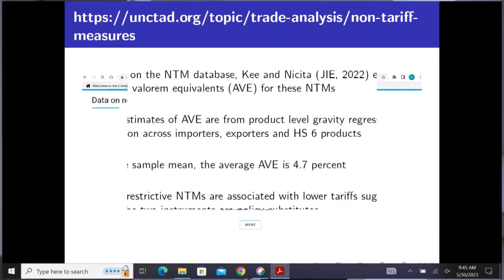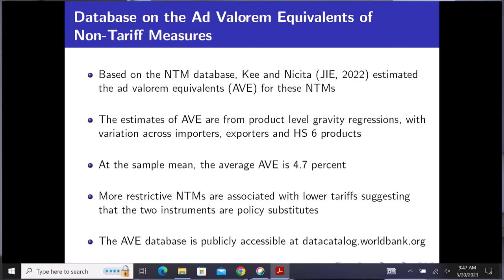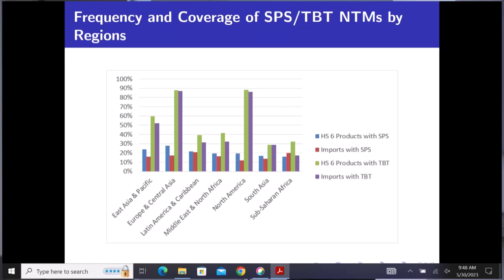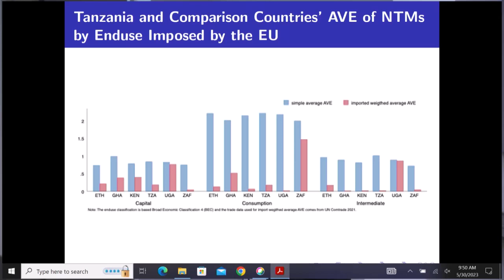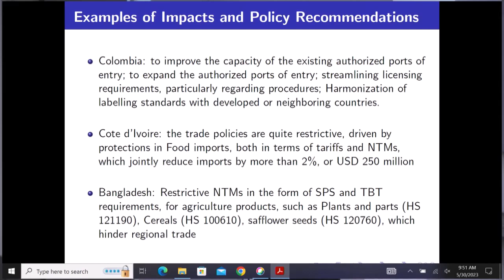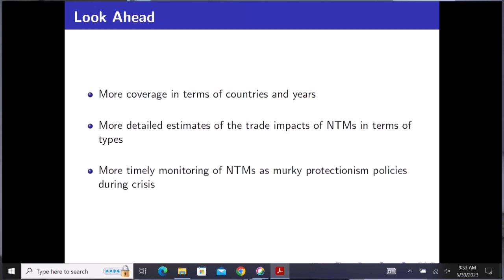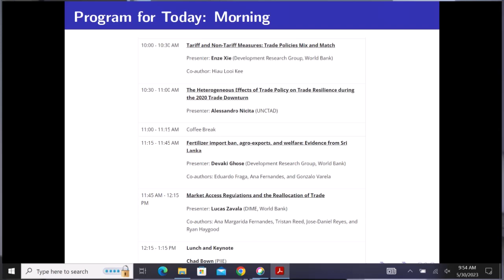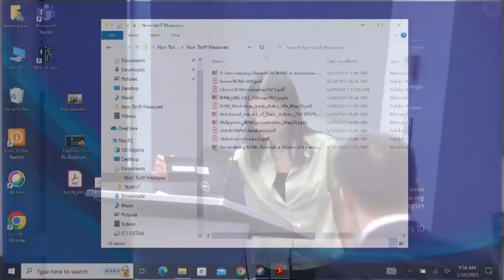Joint UNCTAD-World Bank Workshop on Non-Tariff Measures: Part 1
The Joint UNCTAD-World Bank Workshop on Non-Tariff Measures took place on May 30, 2023 in Washington, DC. This workshop showcased the latest rigorous and policy-relevant research and analysis of trade-related regulations and non-tariff measures (NTMs). In 2018, UNCTAD and the World Bank launched the “Top-25 Traders NTMs database” and preliminary descriptive and analytical results. Five years later, the database has been used in a growing body of policy-related research and reports. This event took stock of some of the most important work and launch a new campaign to fully update the “Top-25 Traders NTM Database.”

This video includes the following sessions:

Opening (Indermit Gill, Chief Economist of the World Bank Group & Senior Vice President for Development Economics)

Databases on Non-Tariff Measures and the Associated Ad Valorem Equivalent: An Introduction (Hiau Looi Kee, Development Research Group, World Bank)